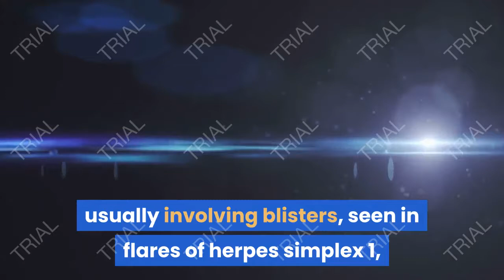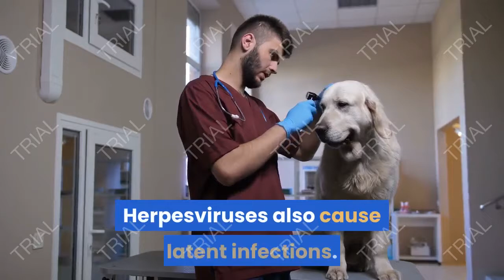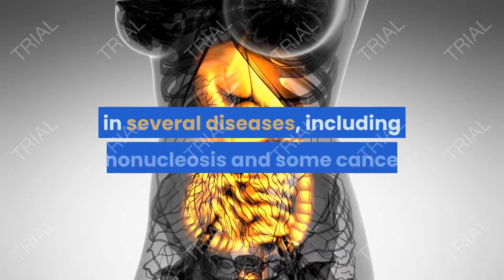Different Types Of Herpes Explained ,And How To Get Rid Of Them, (2021 updated)